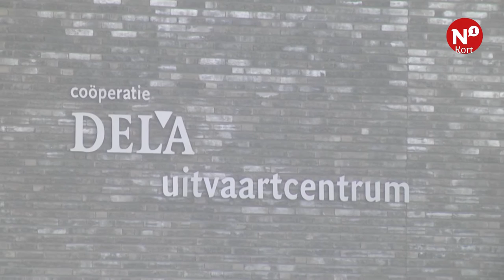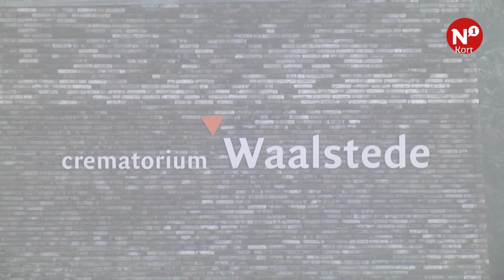N1 Kort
++ vergunningen Donjon eindelijk rond ++ Dela bereidt uit ++ Brandalarm ROC op de proef gesteld ++